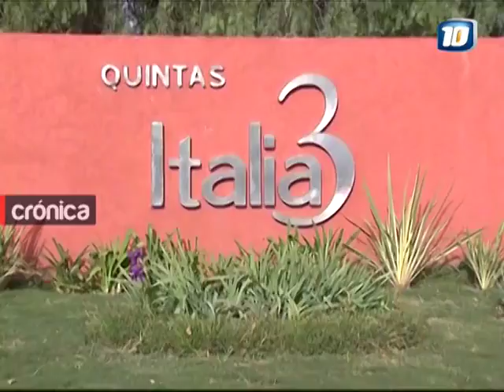Quintas Italia 3: Robaron una casa y mataron a un perro